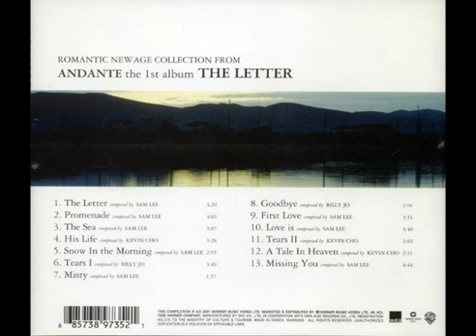Andante - TearsⅠ(Raining Ver.) - 연주곡 -